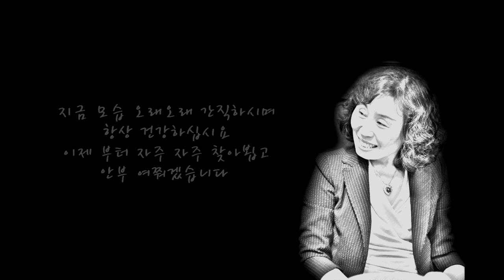new 6반사은회.wmv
진해 대야초등학교 38회 6학년 6반 사은회 영상입니다